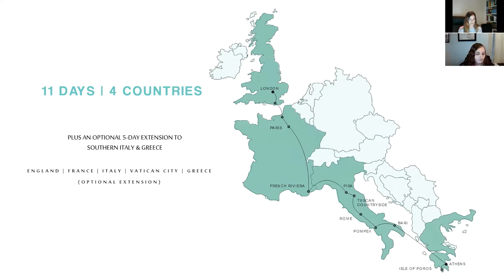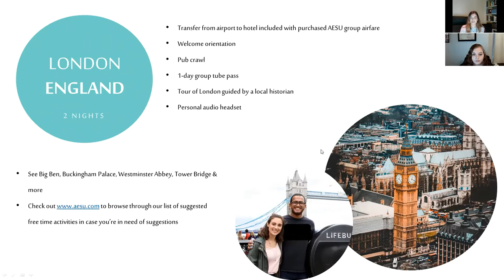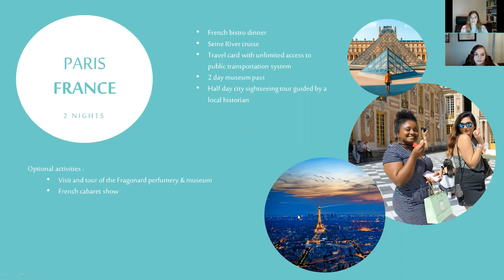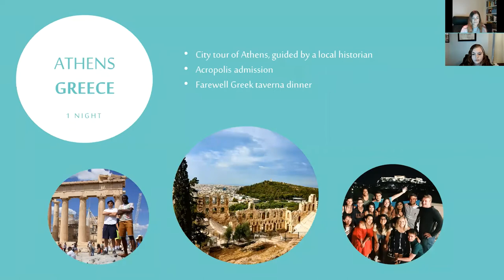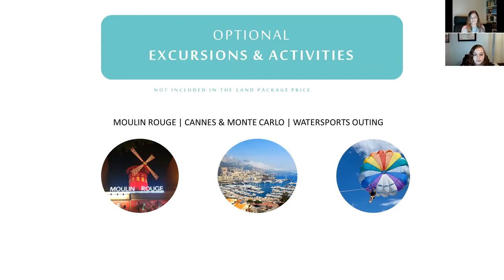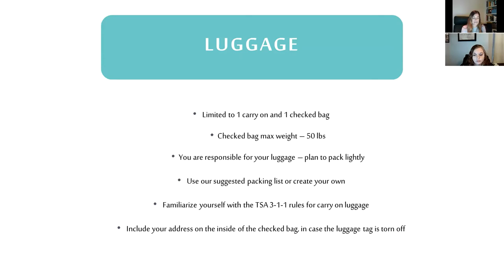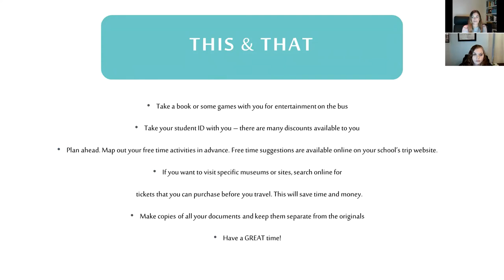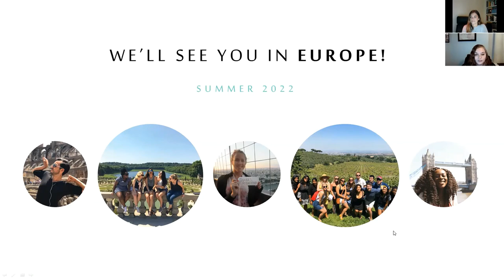2022 Iowa State Classic Europe Grad Trip Webinar